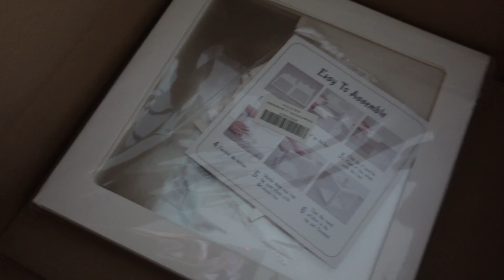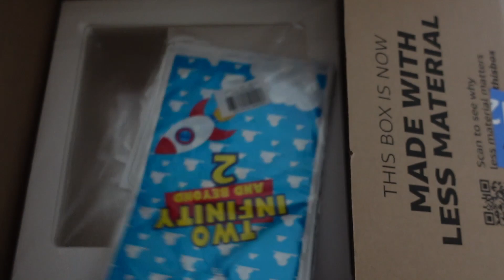Where are we going now???